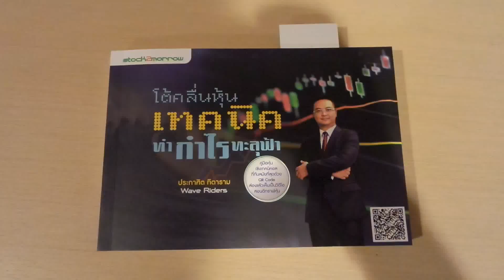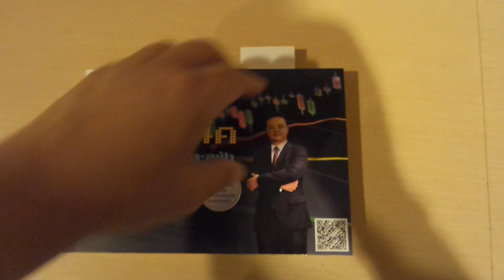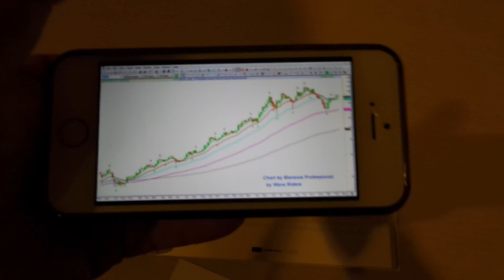How to Use QR Reader ในโต้คลื่นหุ้น เทคนิคทำกำไรทะลุฟ้า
วิธีการใช้ QR Reader ในการเปิดคลิป บรรยายในหนังสือ โต้คลื่นหุ้น... เทคนิคทำกำไรทะลุฟ้า